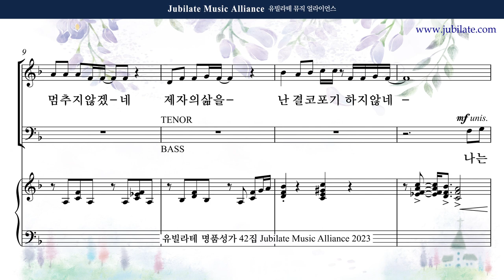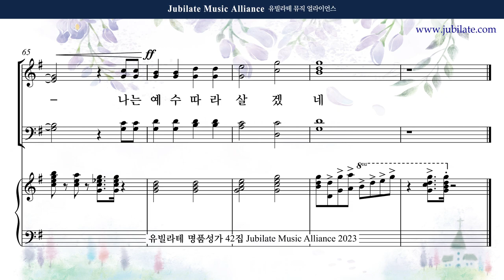[유빌라테 42집] 21. 장소은 - 예수님 따라 Bass